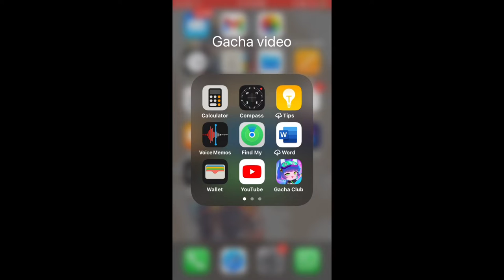Warna tangan ku di Gacha Club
Thats the weird skin color